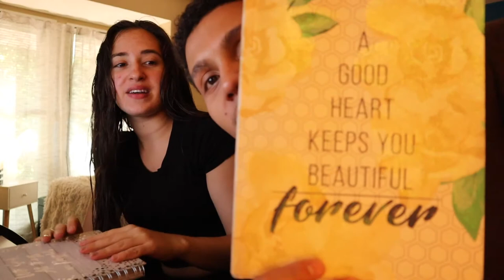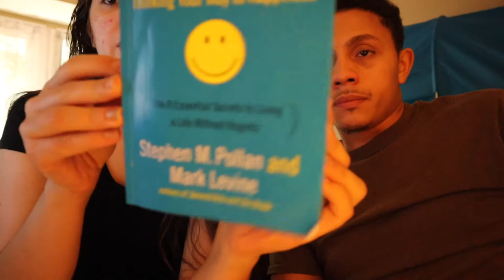BILLIONAIRE MORNING ROUTINE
This was our first time ever trying the famous billionaire morning routine! After trying this routine We felt relaxed, refreshed, And gained lots and lots of energy like never before! I advised anybody to try out this routine. We only did this routine for 1 morning but will definitely continue on this routine forever!

Carlisa -

Sam -